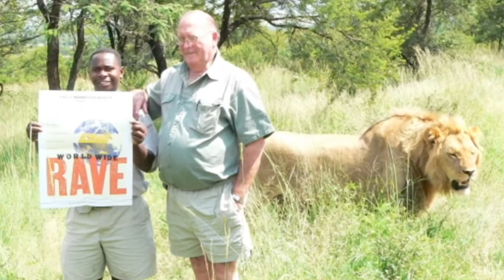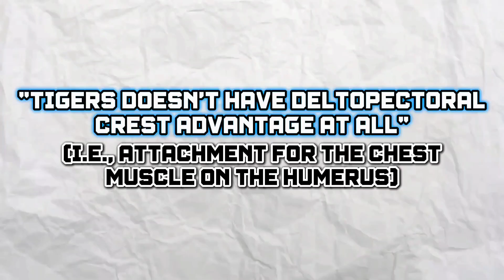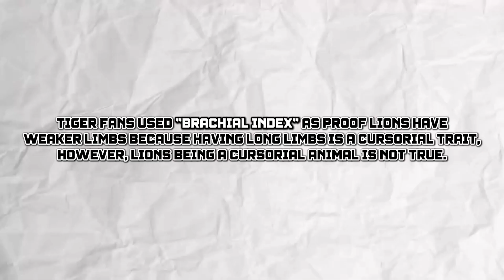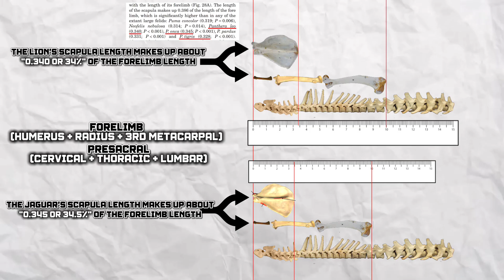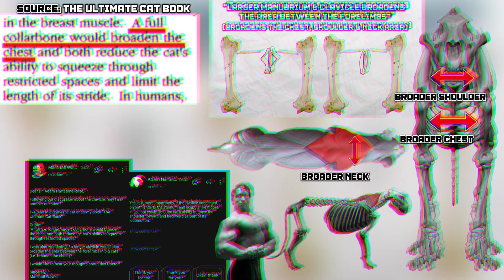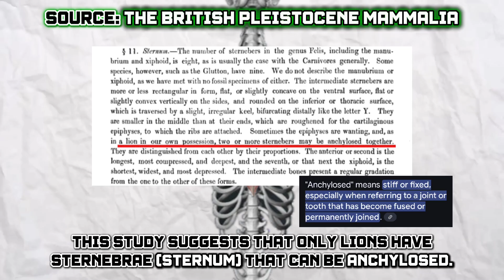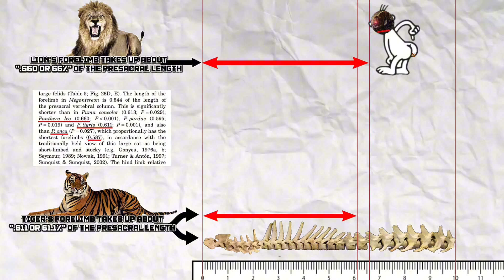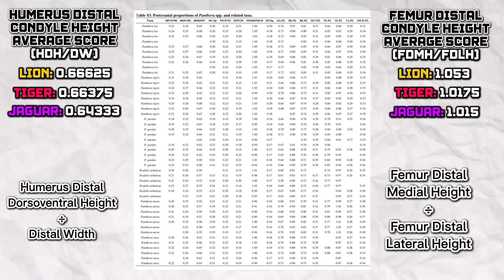MOST HEAVILY BUILT BIG CAT - LION | DETAILED ANALYSIS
- Antoine Verneu-Carron (Freelance Sr. Creature Artist)

- Maria Panlifova

- Manuel F Cedeño

- Baran Yilmaz

- Luc Tschopp

- Jun's Anatomy

Contrary to popular belief, the Jaguar (Panthera onca) is not the most robust extant big cat, it's the extant lion!

African lion (Panthera leo) is not just the King of Beast, it is the most robust, most muscular, and best-proportioned big cat on the planet.